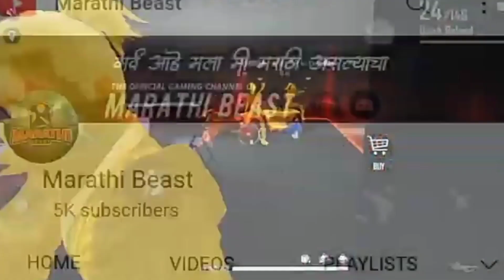//AATACH QURNTINE MUKT JHALO MI//😄//AATA PC GHETLA MI//🥰//PING PROBLM EK TENSION//😞//AATA KAY HONAR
jay_ Maharashtra
Marathi_ community

1st FREE FIRE MARATHI GIRL 😍

TEAM RAVAN GUILD I'D JOIN
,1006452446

MARATHI MULGI

MY CHANNEL PATNER:- KIRAN K

 MY DREAM COMES TRUE THAT'S OF YOU

DEVICE:-POCO M2
6/128

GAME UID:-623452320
GUILD NAME:-TEAM RAVAN
GUILD LEADER:- CHALLENGE YT(KIRAN KHAIRNAR)

1.Garena Free Fire Indonesia Live
2.Garena Free Fire Brazil Live
3.Garena Free Fire Brasil Live
4.Garena Free Fire India Live
5.Garena Free Fire Singapore Live
6.Garena Free Fire Thailand Live

STAY SAFE AND HAPPY HOLI